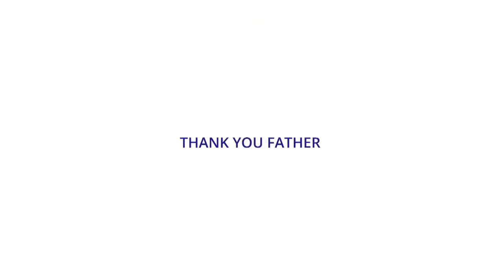BCS COB meeting with The Holy Father [18th April 2024 ]